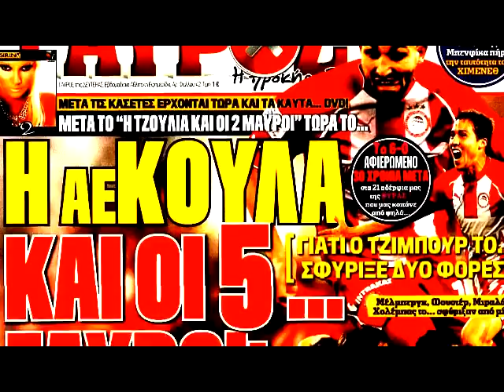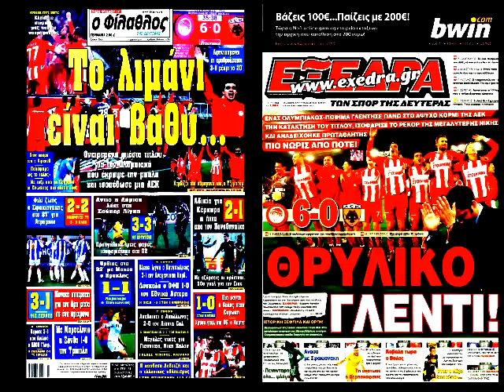ΟΛΥΜΠΙΑΚΟΣ - Αεκακι ||6-0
Όποιος/α θέλει, μπορεί να με βρει και στο instagram